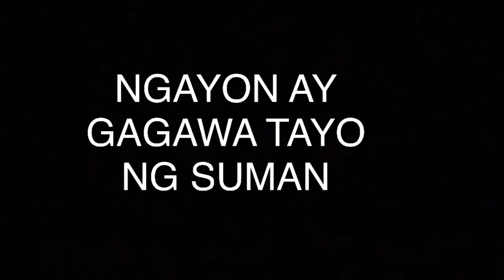CASSAVA SUMAN ( SUMAN BALANGHOY ) - LonChris Vlogs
Ang sarap nito guys.
Namiss ko to.